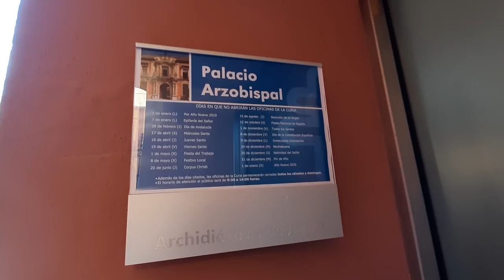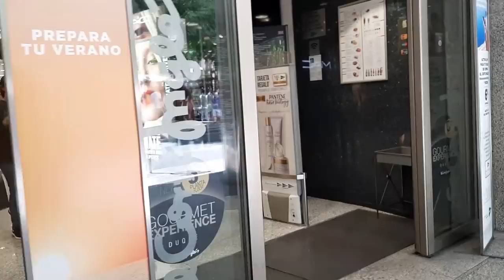VLOG BATENDO PERNA NO CENTRO DE SEVILHA - CIDADONA!